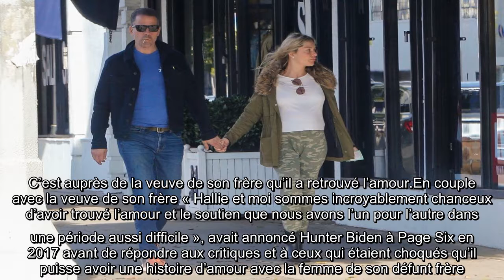✅ L’antisèche people – Joe Biden : son fils Hunter a eu une liaison avec la veuve de son frère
✍   Après plusieurs jours de suspense, Joe Biden a finalement été désigné président élu par les médias américains ce samedi 7 novembre. Une véritable success story pour l’ancien vice-président de Barack Obama de 77 ans dont la vie a été marquée par des réussites politiques, mais aussi par une série de drames personnels. En 1972, sa femme Neilia, 30 ans, et leur fille Naomi Christina, treize mois, décèdent dans un accident de voiture. Ses fils Hunter et Beau en ressortent vivants, mais blessés. Une expérience tragique qui n’est pas la seule chose que les deux frères ont partagée au cours de leur vie. Ils étaient attirés par le même style de filles. Cette passion commune a pu se dévoiler après un autre drame. En mai 2015, Beau Biden meurt à l’âge de 46 ans des suites d’un cancer du cerveau. Moins de deux ans après la disparition de son frère, Hunter a eu une relation avec sa veuve, Hallie Biden. Une love story que Joe Biden lui-même avait confirmée dans les colonnes de Page Six. Avec son é ...